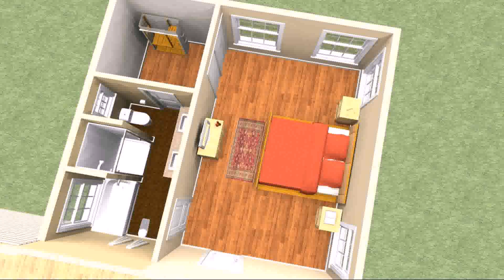House Plans 2 Master Bedroom Suites - Gif Maker DaddyGif.com (see description)